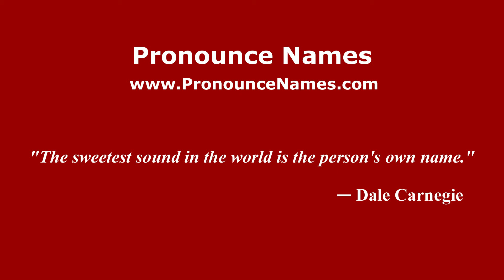How to pronounce Harpsden (English/UK) - PronounceNames.com